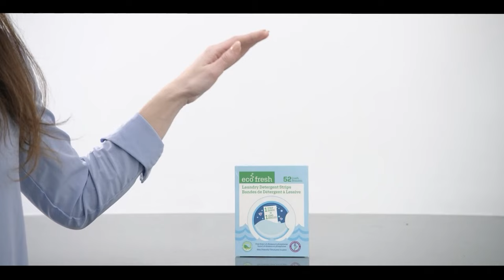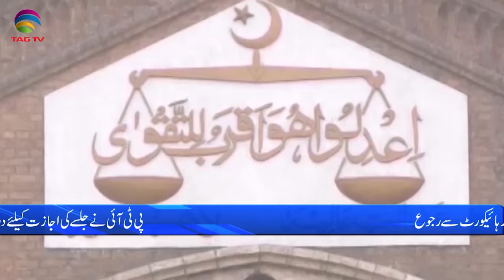Pakistan News Bulletin with Bushra khan - October 10, 2023